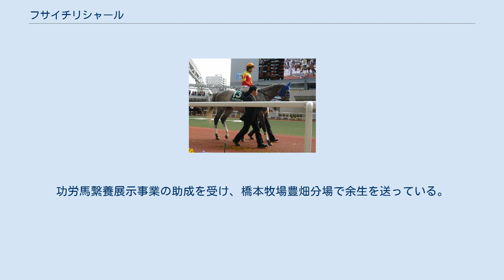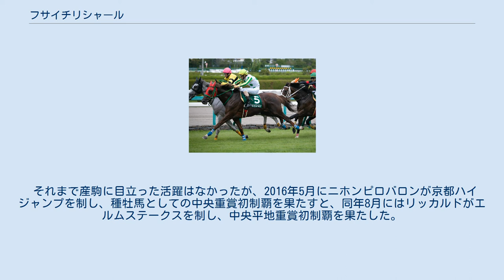フサイチリシャール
フサイチリシャール（2003年 - ）は、日本の元競走馬である。
おもな勝ち鞍は2005年の東京スポーツ杯2歳ステークス、朝日杯フューチュリティステークス、2006年の阪神カップ。
2005年のJRA賞最優秀2歳牡馬に選ばれた。
 GI競走2勝を挙げたクロフネの初年度産駒の1頭。
母は重賞4勝のフサイチエアデール、半姉にクイーンカップ優勝馬ライラプス（父フレンチデピュティ）がいる。
馬名の「リシャール」はブランデーの最高級品の名前から取られた。
 2003年のセレクトセールにおいて9900万円で落札された。
2005年9月、阪神競馬場の新馬戦でデビューしたが、マルカシェンクの4着に敗れる。
しかし2戦目の未勝利戦を逃げきって初勝利を挙げると、続くオープン特別戦、GIII東京スポーツ杯2歳ステークスといずれも逃げきりでの3連勝を収め、2歳戦最大の舞台である朝日杯フューチュリティステークスに出走した。
人気はいちょうステークスを圧勝してここに臨んできたジャリスコライトに次ぐ2番人気。
レースはスタートがあまり良くなかったこともあり、2番手を追走する形となったが、残り400mで先頭に立つと、最後は追い込んできたスーパーホーネットをクビ差退け、4連勝でGIの舞台を制した。
5戦4勝・重賞2勝の活躍が評価され、2005年度のJRA賞最優秀2歳牡馬に選出された。
 3歳はクラシック路線を進んだが、皐月賞へのステップ2戦こそアドマイヤムーン、メイショウサムソンといった強豪と僅差の2着と健闘したが、迎えた皐月賞、NHKマイルカップ、東京優駿（日本ダービー）の三連戦ではいずれも5、6、8着と精彩を欠いた。
夏の休養を経ての秋も緒戦を4着、父が得意としたダート戦にも出走したが5着、13着と大敗し、以降短距離路線に転じる。
12月にこの年創設されたGII阪神カップに出走し、距離不安も囁かれたがGI優勝馬の力を見せて約1年ぶりの勝利を挙げ、阪神カップの初代優勝馬となった。
 古馬になった2007年初戦は京都金杯で、12着と惨敗する。
するとここから再び精彩を欠き始め、2007年は秋のスワンステークスで僅差2着になった以外はいずれも着外という成績に低迷した。
年が明けた2008年初戦の阪急杯も見せ場なく8着と敗れ、続く高松宮記念では単勝人気は12番人気にまで下がっていた。
レースは好位に付けると、直線入口でローレルゲレイロを手応え良く交わし、一旦は先頭に立ったが、残り200m手前で急に失速し7着と敗れた。
競走中の負傷が疑われたため、後日精密検査を受けた結果、左前脚の腱を断裂していたことが判明し、これを最後に競走馬を引退。
種牡馬入りが発表された。
 2009年より、北海道新ひだか町のアロースタッドにて種牡馬となる。
2014年を最後に供用停止。
功労馬繋養展示事業の助成を受け、橋本牧場豊畑分場で余生を送っている。
 それまで産駒に目立った活躍はなかったが、2016年5月にニホンピロバロンが京都ハイジャンプを制し、種牡馬としての中央重賞初制覇を果たすと、同年8月にはリッカルドがエルムステークスを制し、中央平地重賞初制覇を果たした。
 主な産駒 ニホンピロバロン（2010年産） ※タイム欄のRはレコード勝ちを示す